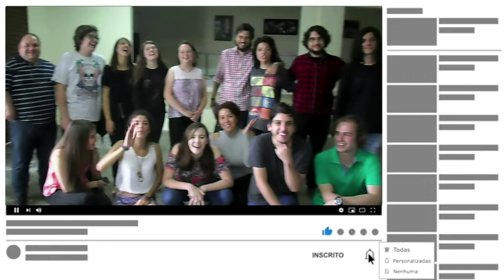PROCURANDO NA BÍBLIA | É A PALAVRA DE DEUS NA PONTA DA LÍNGUA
CLIQUE  para acessar  a DESCRIÇÃO DO VÍDEO ... MOSTRAR MAIS 👉

Dinâmica simples , fácil de fazer, muito interativa e divertida .

Muitas das dinâmicas, gincanas e atividades apresentadas aqui foram CRIADAS POR MIM por isso vocês não as encontrarão em nenhum outro lugar.
🎦 MENU DO VÍDEO
00:00  BOAS-VINDAS!
00:15  VINHETA
00:25  PROCURANDO NA BÍBLIA
02:27  A BRINCADEIRA NA PRÁTICA
04:04  FINALIZAÇÃO - DESPEDIDA
04:45  SERÁ QUE SE INSCREVERAM?
🎁 Segue o Link para baixar o material de apoio GRATUITAMENTE.
🔔SE TEM DIFICULDADES PARA ACESSAR A LEGENDA EM PORTUGUÊS BRASIL, ACESSE A APOSTILA EXPLICATIVA, LÁ VOCÊS ENCONTRARÃO MAIS DICAS SOBRE LEGENDAS